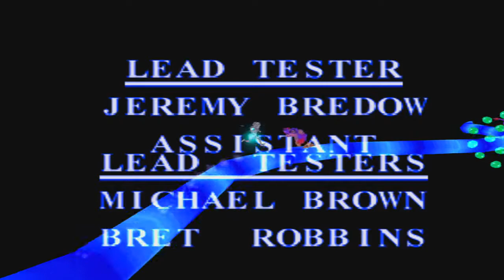Let's Play Pandemonium! (Part 05) 3 Wishes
Game - Pandemonium!
Platform - Playstation

Pandemonium! is a 1996 platform video game developed
by Toys for Bob and published by Crystal Dynamics
for the PlayStation, Sega Saturn, Microsoft Windows,
N-Gage, Mobile and iOS. Pandemonium! features Fargus,
a joker, and Nikki, a sorceress, who unwittingly
casts a spell that destroys the town.